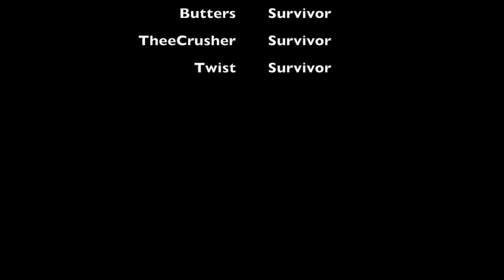Surviving in DayZ-Day 20-"Where's Your Buddy bro?!"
Twist, Crusher and I head into Berizino Where we encounter some an Armed foe.